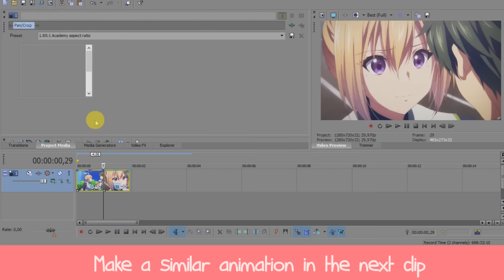♛ SV Tutorial; No Crossfade Smooth Movement Transition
HD!
Hi, guys! This tutorial is on how to make simple smooth transitions on Sony Vegas, without crossfades or plugins and just using keyframe speed changes. They work on any kind of movement and they look really good on raw edits. Hope you find it useful! :D

Song: From Here To Mars
Artist: We The Kings
Program Used: Sony Vegas Pro 13

- Cris / ApricotsAreHellaForYou